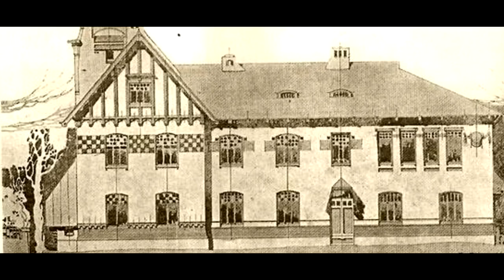Усадьба Ольденбургских «Ольгино» в Рамони. Estate of the Oldenburgskys "Olginos" in Ramon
Усадьба Ольденбургских Ольгино в Рамони. Она была подарена сыну принцессы Петру Ольденбургскому после женитьбы на Великой княгине Ольге Александровне Романовой в 1901 году. До этого имение принадлежало помещице Чарыковой. Дом был переоборудован в летний дворец. К счастью, после войны почти все постройки усадьбы дошли до наших дней в оригинальном состоянии